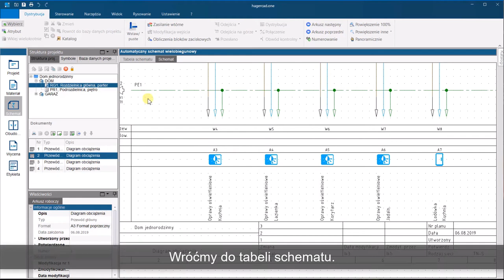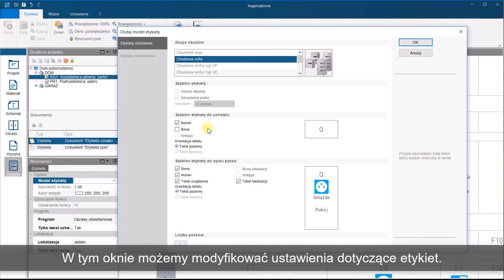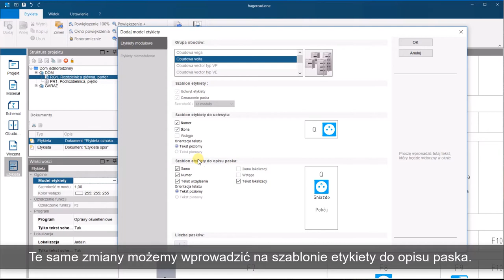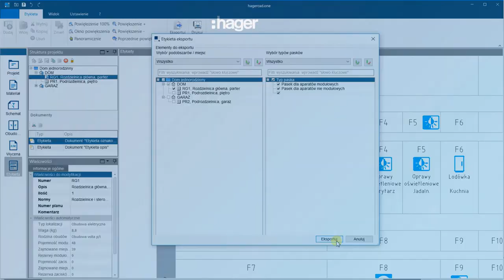Hagercad.one - tworzenie etykiet